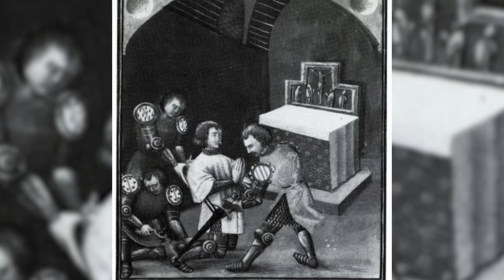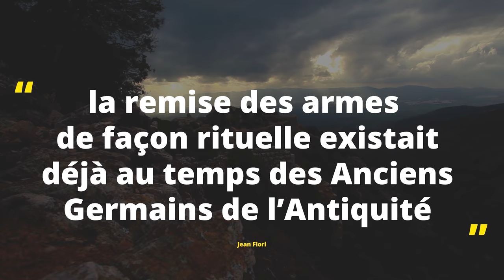Comment on fait pour devenir chevalier au Moyen Âge ? | L'Histoire nous le dira # 154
Si vous êtes un amateur de films du Moyen Âge, vous avez sûrement déjà vu cette cérémonie où un roi consacre un chevalier en déposant le plat d’une épée sur ses épaules, puis sur sa tête. Mais saviez-vous que le rituel de l’adoubement, au départ, n’avait rien de particulièrement prestigieux ?

Pour soutenir financièrement la chaîne, au choix:
1. Cliquez sur le bouton « Adhérer » sous la vidéo.

Sources et pour aller plus loin:
Martin Aurell. La noblesse en Occident (Ve-XVe siècles). Paris, Armand Colin, 1996.

George Duby. Guillaume le Maréchal ou Le meilleur chevalier du monde. Paris, Fayard, 1984.

Jean Flori. « Adoubement ». Dictionnaire encyclopédique du Moyen Âge, volume 1. sous la direction d’André Vauchez et de Catherine Vincent. Paris, Cerf, 1997 : 19-20.

Jean Flori. Chevaliers et chevalerie au Moyen Âge. Paris, Hachette, 1998.

Jean Flori. « Du nouveau sur l’adoubement des chevaliers (XIe-XIIIe siècles) ». Moyen Âge. vol. 91, no 2 (novembre 1985) : 201-226.